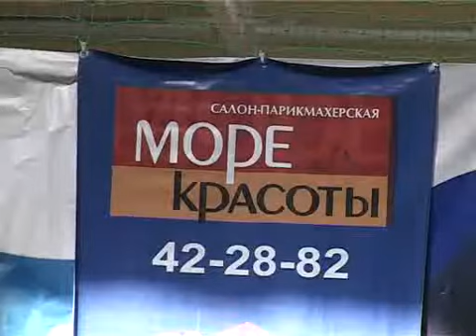Спорт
Спорт (подробнее на сайте trk-istoki.ru)